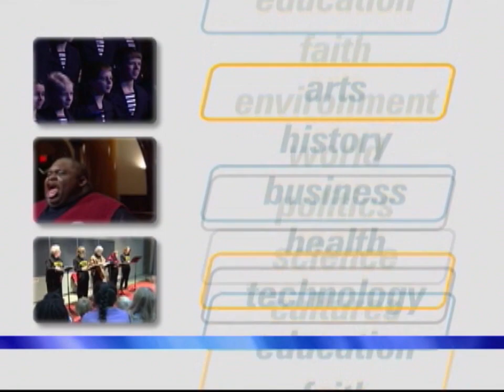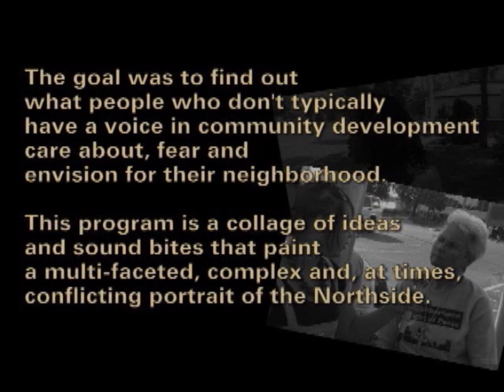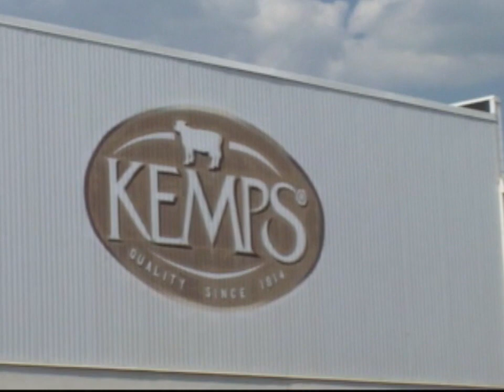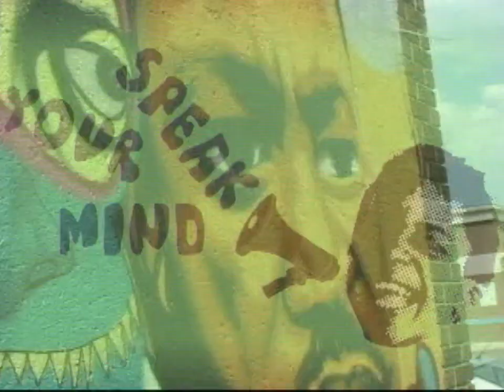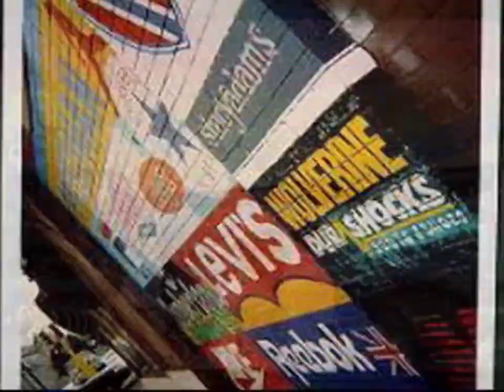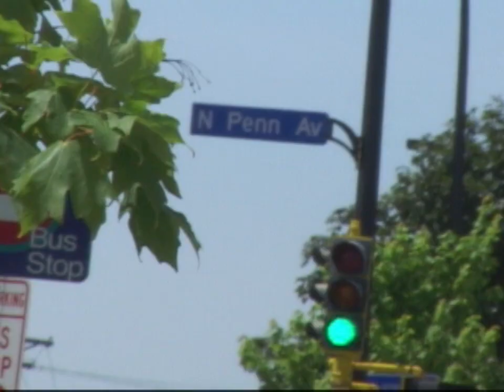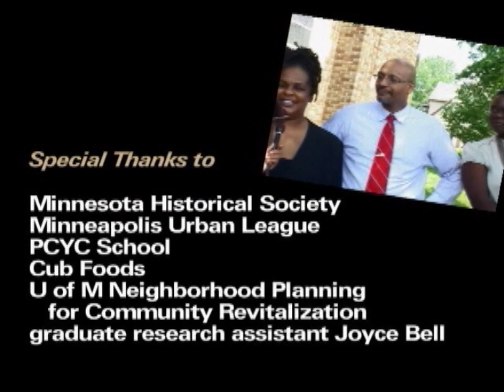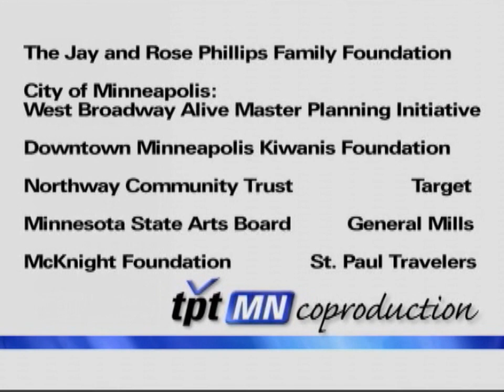Speak Your Mind: Stories of North Minneapolis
North Minneapolis residents are rarely brought into the conversation about their community. In 2007, TPT and Juxtaposition Arts gave youth from North Minneapolis a camera and sent them out to ask questions of their friends and neighbors.